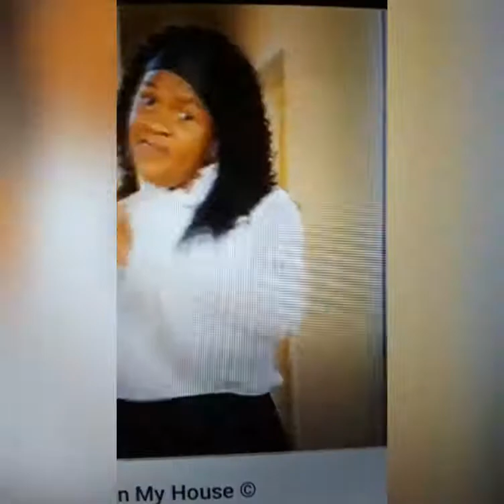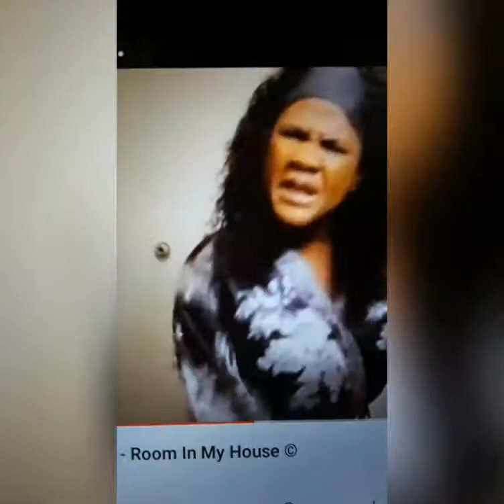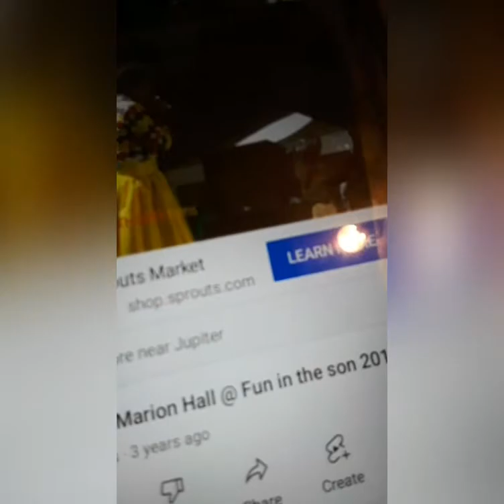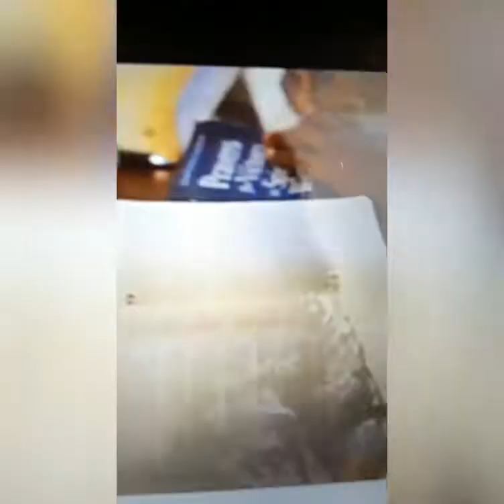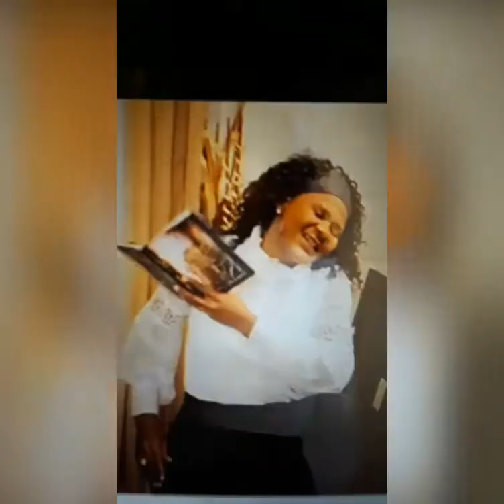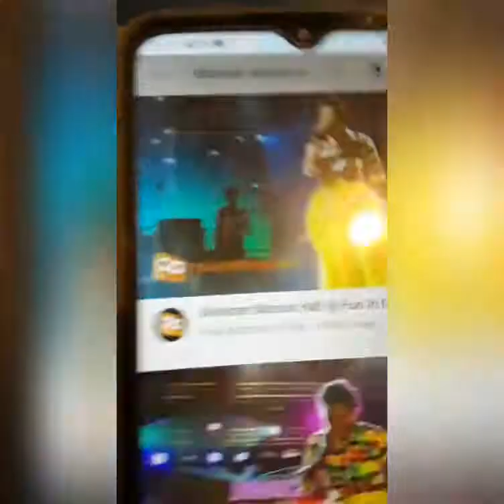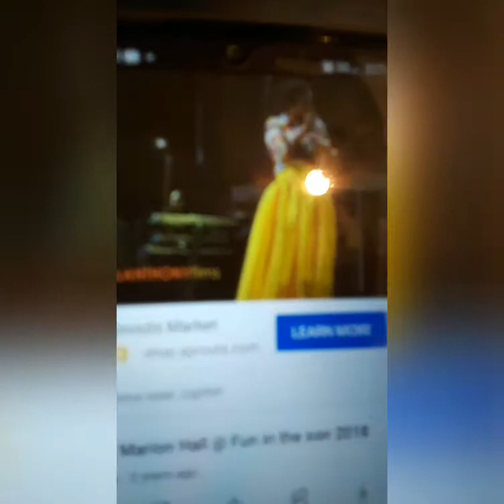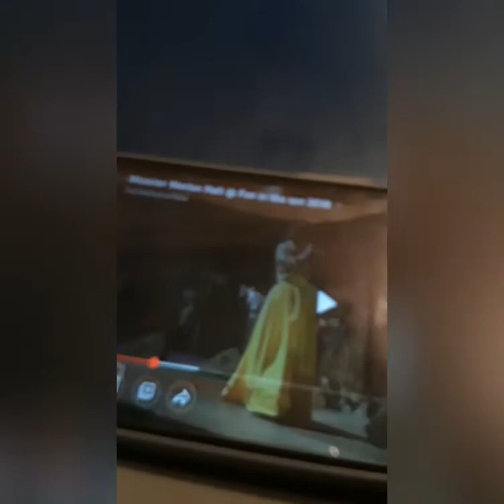J-CARPI'S DEATH... 🌶 and her obeah man know's Best.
May The Mercy Of Yah (father God) Be Up On his Children on this Earth.

 Look into Things.